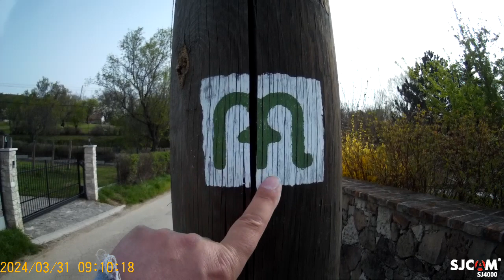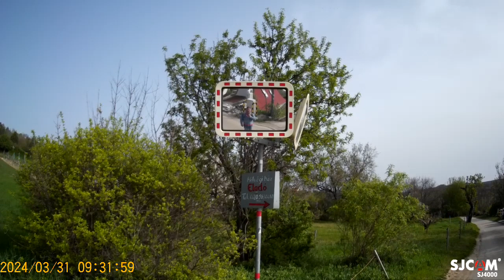Húsvéti túra a Balatoni Mária úton Csopak és Balatonalmádi között 2.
SJCAM 4000-es Akció Sport Kamerával készült videó 720p felbontás.